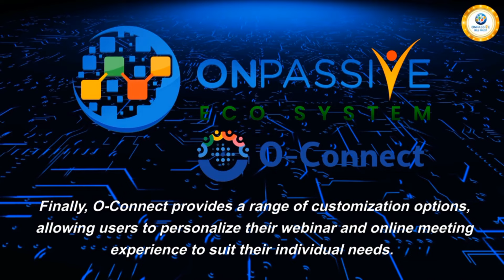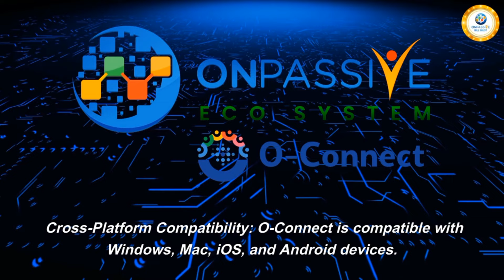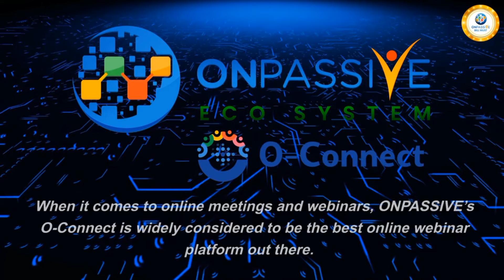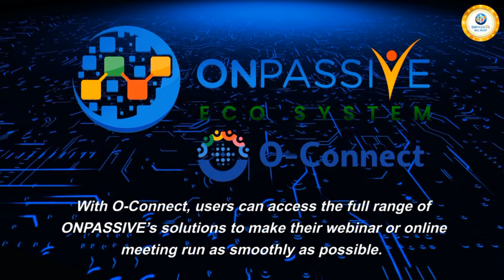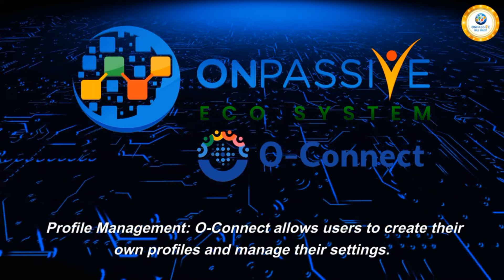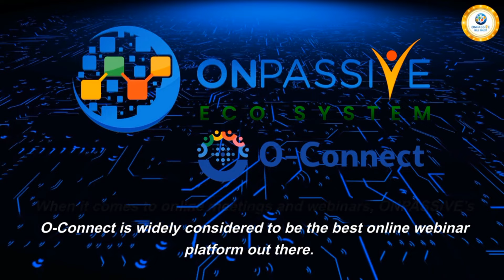ONPASSIVE || UPDATES & INFORMATION FOR FOUNDING MEMBERS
updates and informations for founding members
important updates for founders.

Onpassive is an AI based company. Our CEOis MR.ASH MUFAREH. Onpassive is a plug and play network marketing business that is very powerful. This is a self driven business opportunity where you need to do any thing but sit in the comfort zone and enjoy passive income coming into your